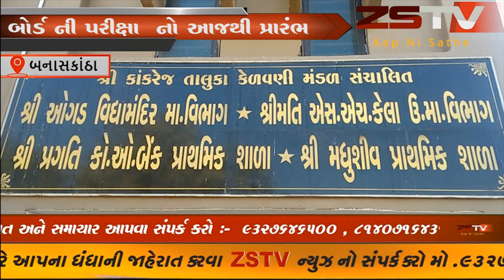આજ થી બનાસકાંઠા સહિત સમગ્ર ગુજરાત મા એસ એસ સી તેમજ એચ એસ સી ની પરીક્ષા નો પ્રારંભ ZSTV NEWS....